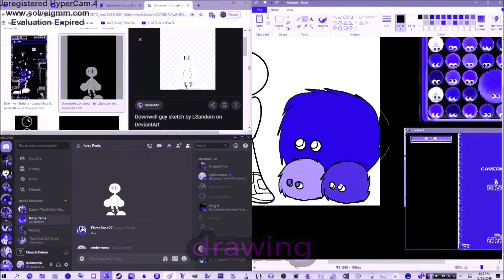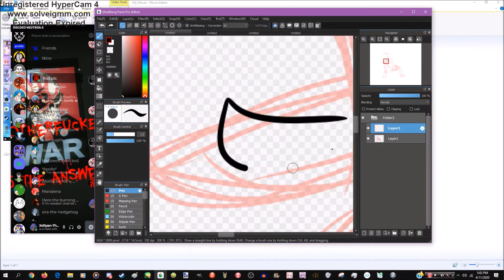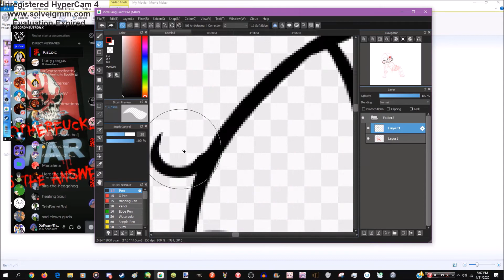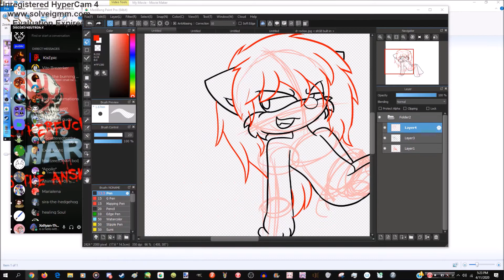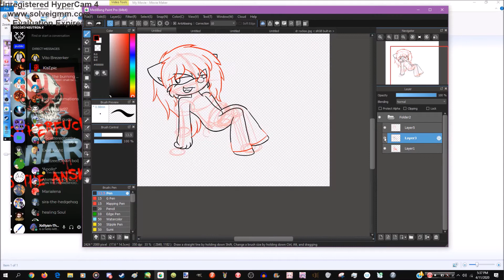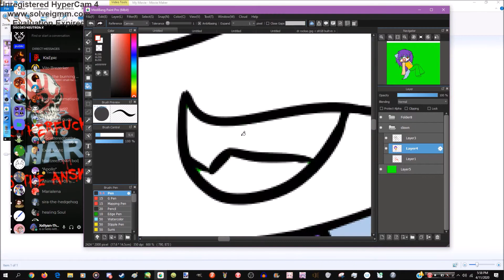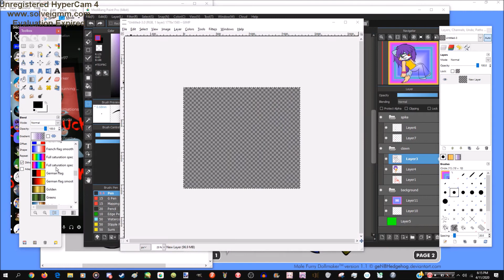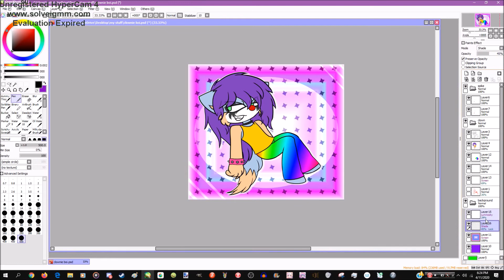clownie boi speedpaint